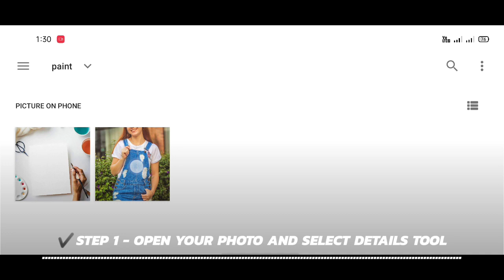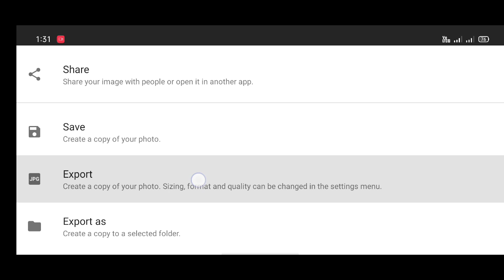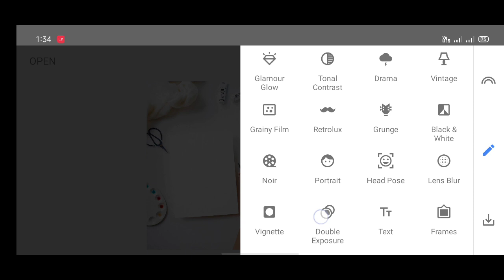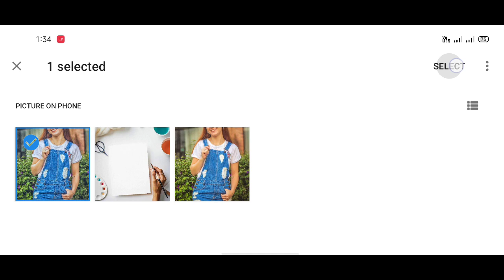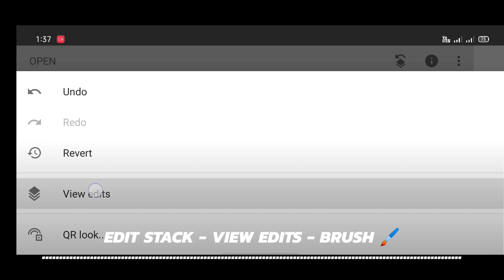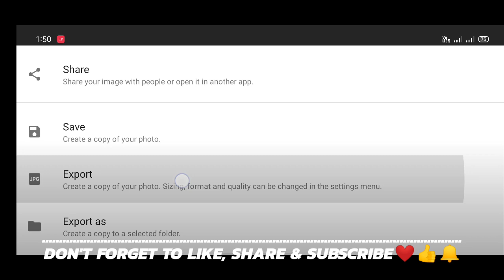Snapseed oil paint effect photo editing | oil painting photo editing in snapseed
In this video, i will show you snapseed oil paint effect photo editing by using snapseed app.
Pencil sketch photo editing tutorial-
I'm Professional graphic artist with 4 years experience. (Photoshop expert)
(for free Editing material & stock)